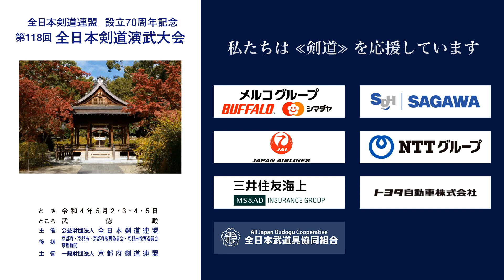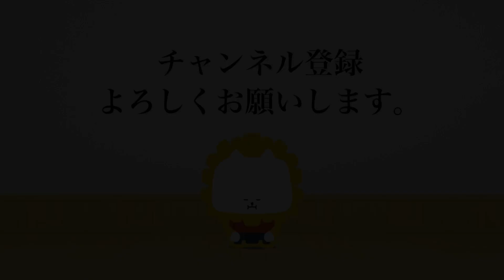平野 秀巳 −メ 青木 暢之_第118回全日本剣道演武大会 剣道錬士六段 西 050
第118回全日本剣道演武大会  剣道錬士六段 西の部 50番 ５月３日（火）

118th All Japan Kendo Enbu Taikai kendo renshi West 050 , May 3rd  (Tue), 2022

■結果/results
兵庫県 平野 秀巳 −メ 青木 暢之 埼玉県
HYOGO Hidemi HIRANO -M Nobuyuki AOKI SAITAMA